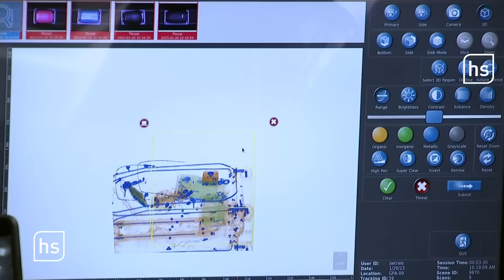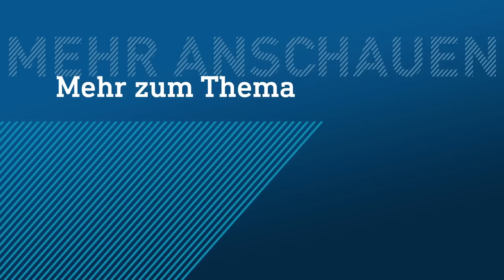Kein Laptop-Auspacken mehr: Schnellere Gepäckscanner am Flughafen Frankfurt | hessenschau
Mit neuartigen Gepäck-Scannern und privaten Sicherheitskräften will Fraport die Kontrollen am Frankfurter Flughafen beschleunigen. Bundesinnenministerin Faeser (SPD) sieht darin ein Modellprojekt.